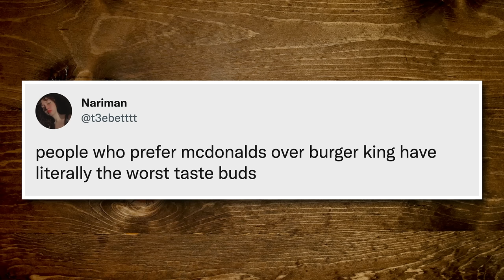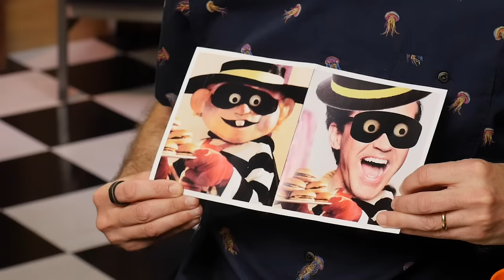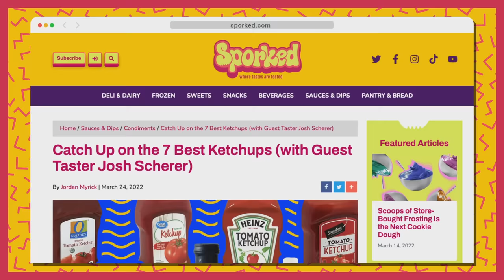McDonald's vs. Burger King Taste Test | FOOD FEUDS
Today, we're pinning two burger powerhouses against each other. Who will win? McDonald's or Burger King? FOOD FEUDS!!! GMM # 2168